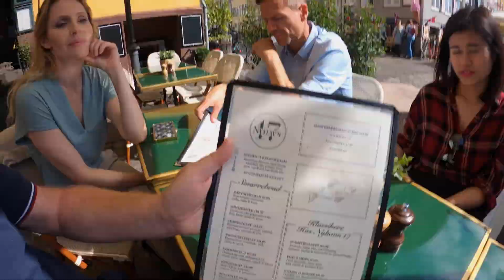DFDS BusinessCruise | Teambuildingaktiviteter i København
Gi medarbeiderne en uforglemmelig opplevelse med våre mange aktiviteter ombord i båten til København. Felles opplevelser skaper styrket samhold i teamet. Når dere ankommer København, kan dere for eksempel oppleve, kultur, fine caféer, restauranter samt flott dansk design og arkitektur.

DFDS tilbyr også sightseeing med eller uten guide i København. Gi medarbeiderne noe å snakke om med en opplevelse de sent vil glemme!